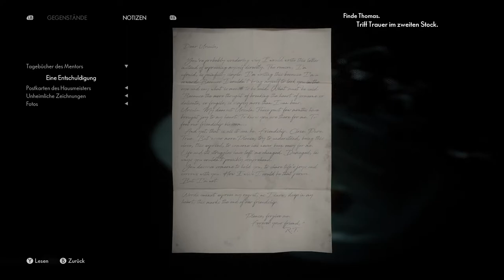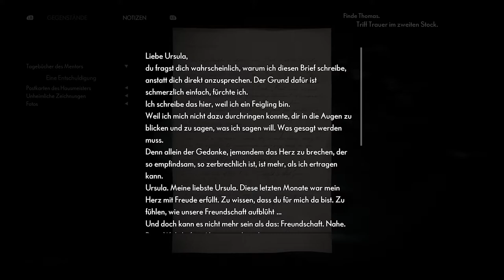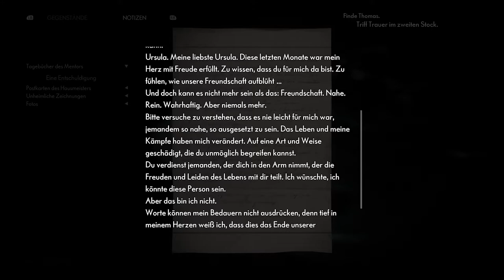The Medium #02 - Dimensionswandel